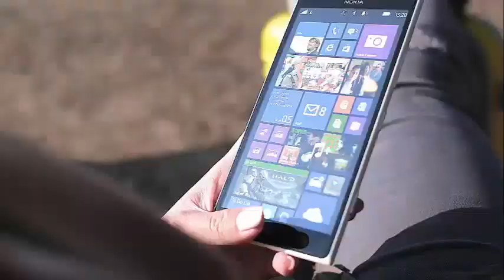JADA PINKETT SMITH OPENS UP ABOUT HER KIDS AND THEIR DIFFERENCES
Jada Pinkett Smith On Her Kids: ‘Jaden And Willow Have Always Been Different’ Jada Pinkett Smith recently revealed that when it comes to their children, the mother of two says that their children were cut from a different fabric from the time they were born. As reported by People, the actress opened to know that her daughter Willow, 17, and her son Jaden, 19, were born different and she loves them for it. During the last episode of her Facebook Watch program Red Table Talk, Jada admitted that she had to learn to accept her two children and their differences when they were younger.

"Everything is changing but it's beautiful." But I have to say that I'm having a hard time getting used to it, "said Jada about changing gender norms." Jaden and Willow have always been different. They were born that way. Many people think that it came from my upbringing, but no, it happened that's how they came into the world and I had to put myself in order. He had to be open enough to receive it. "

Earlier in the show, Jada also revealed and talked about the reaction of her husband, actor Will Smith, when he heard that Harry would appear in an advertising campaign with a skirt and revealed that Will was a bit hesitant and at first questioned the decision, but finally around.

"When Jaden was asked to do the women's campaign for Louis Vuitton, this kind of fluid fashion, Will called me," Jada recalls of the moment. "'My son is not supposed to wear a Louis Vuitton dress with skirts ... Is that a good idea?'" Jada said of Will.

"Well, you know what Will, this is what he wants, it's his expression." Jada continued saying.